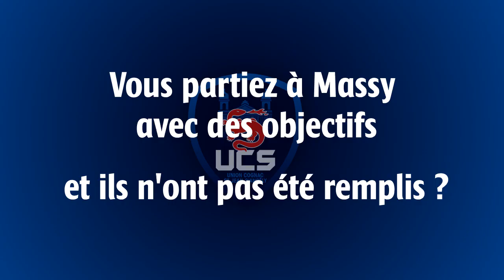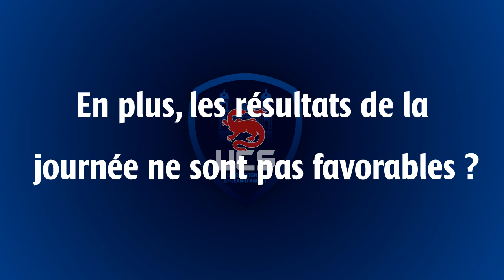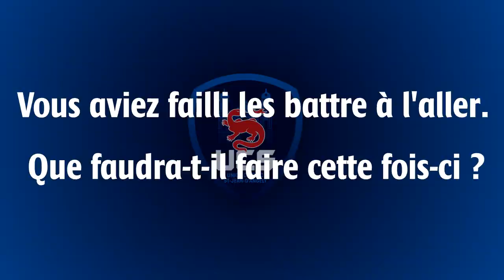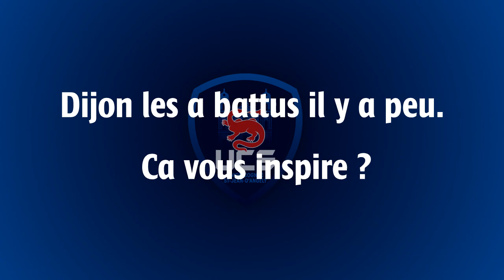FABRICE LANDREAU AVANT UCS NICE